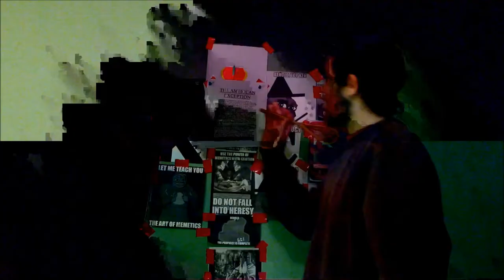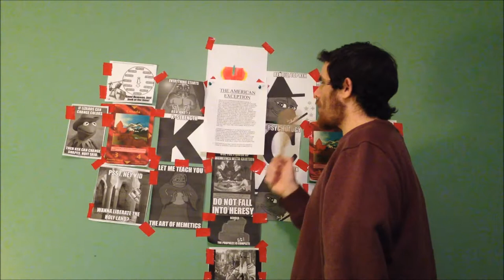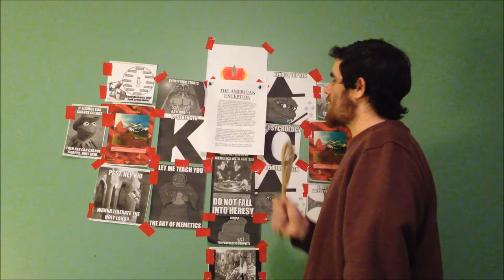American Exception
Go Like The New Nation Of Canada on Facebook

/POL/DEUSVULT/7519/IAMYOURKING/7519/DEUSVULT/POL/

Freedom is what lives in your heart and the current heart of Freedom is America. God bless the United States Of America